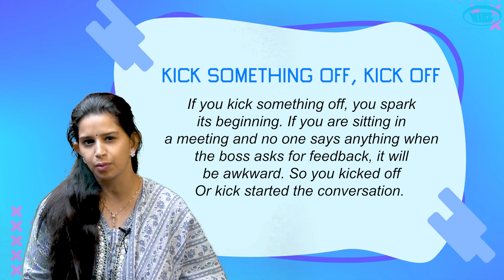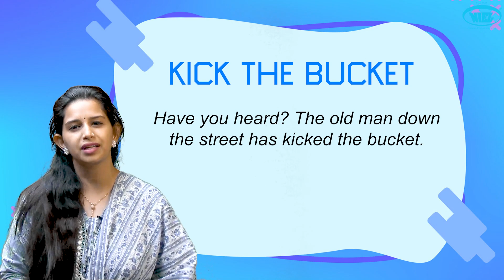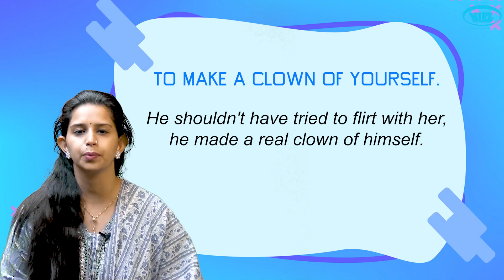Mastering Idioms and Phrases: Unlocking the Power of Expressive Language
Welcome to our comprehensive guide on idioms and phrases! In this engaging and informative video, we delve deep into the fascinating world of idiomatic expressions, unraveling their meanings and exploring their origins. Whether you're a language enthusiast, a student looking to expand your vocabulary, or simply curious about the intricacies of English language, this video is perfect for you.

Join us as we break down commonly used idioms and phrases, providing clear explanations and examples to help you grasp their usage in everyday conversation. From "raining cats and dogs" to "hit the nail on the head," we cover a wide range of idiomatic expressions, shedding light on their figurative meanings and cultural significance.

Discover how mastering idioms and phrases can enhance your communication skills and add depth to your writing and speech. With practical tips and tricks, you'll learn how to incorporate these colorful expressions into your language repertoire with confidence.

Whether you're preparing for exams, honing your language skills, or simply aiming to impress your friends with your linguistic prowess, this video is your ultimate guide to mastering idioms and phrases. Join us on this enriching journey as we unlock the power of expressive language together!